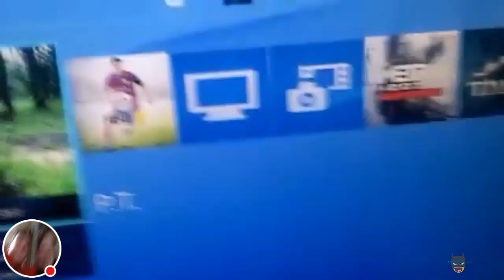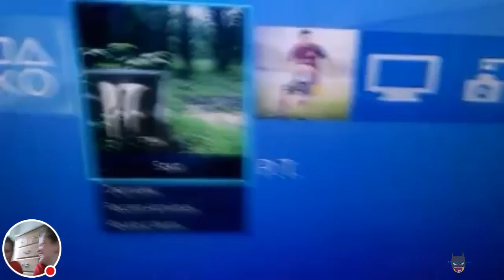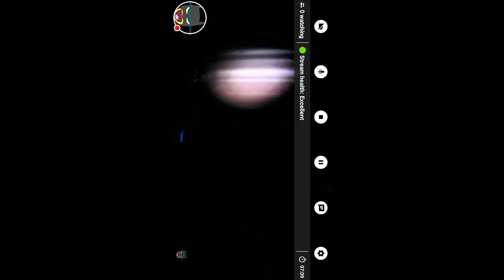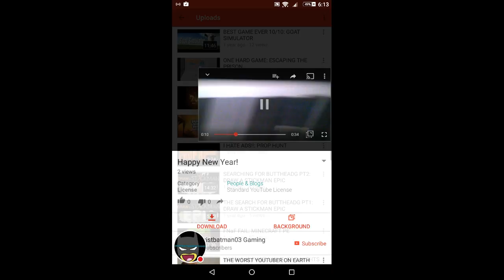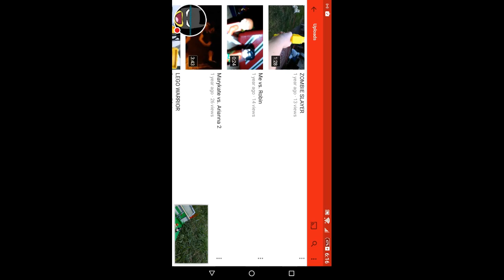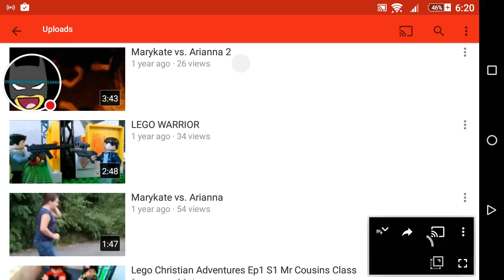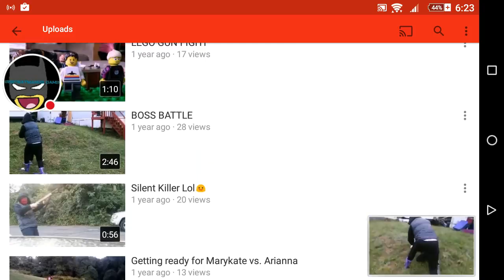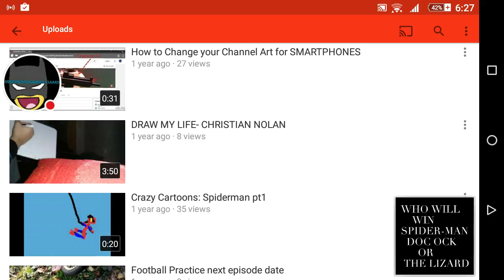Reaction Video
Watch me play OGYouTube!